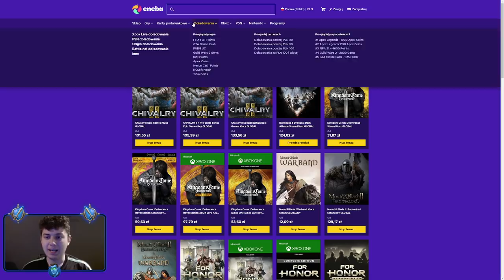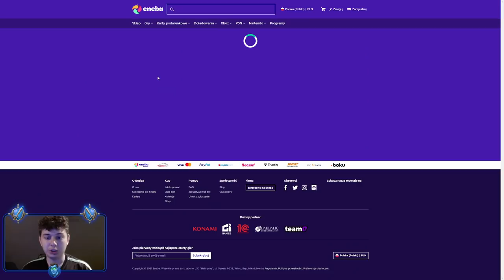⭐ WSZYSTKO, CO MUSISZ WIEDZIEĆ O LEGENDARNYM LOCHU (KAŻDA EDYCJA) ⭐ SHAKES & FIDGET ⭐ N3UTR4L ⭐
Siemanko!
W dzisiejszym odcinku wszystkie podstawowe informacje, które powinieneś wiedzieć o legendarnym lochu.
Miłego oglądania!